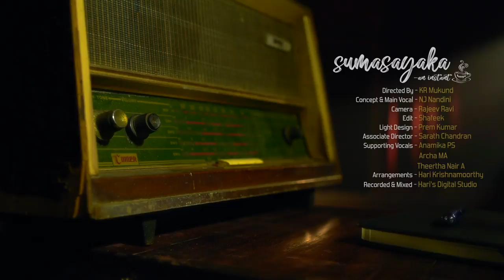Sumasayaka - An Instant Kaapi | NJ Nandini | Cover Song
Sumasayaka is a very famous padavarnam of Maharaja Swathi Tirunal in Sudhakaapi. This cover is a cross over interpretation of Sumasayaka making it feel like an instant filter coffee.

Concept & Main Vocal : NJ Nandini
Supporting Vocals :Anamika PS
                                   Archa MA
                                   Theertha Nair A

Recorded at : Hari’s Digital Recording Studio
Programmed by : Hari Krishnamoorthy

Directed by : KR Mukund
DOP : Rajeev Ravi
Editor:  Shafeek Khan
Light Design : Premkumar
Associate Director : Sarath Chandran